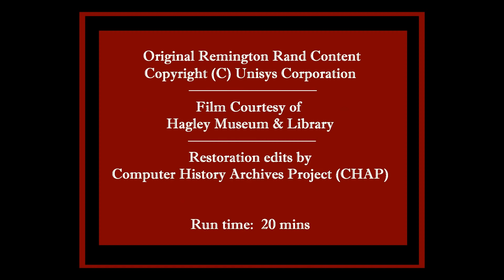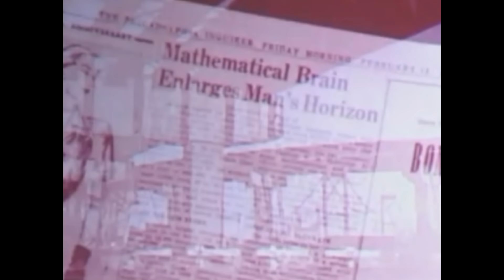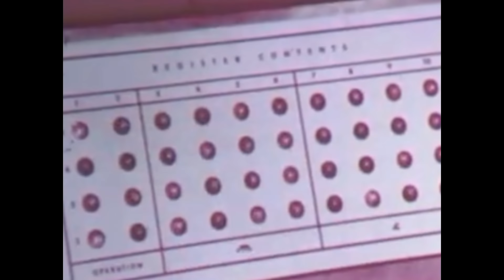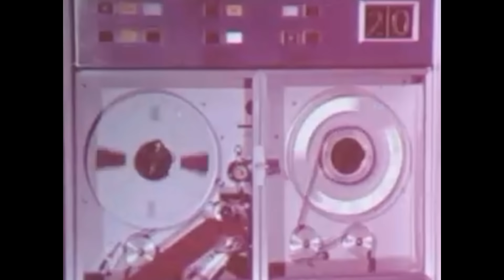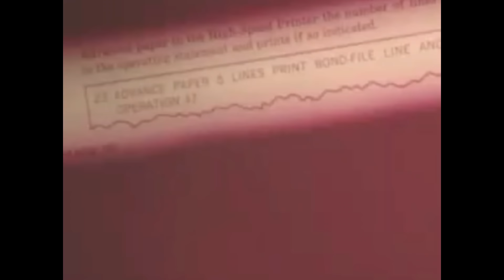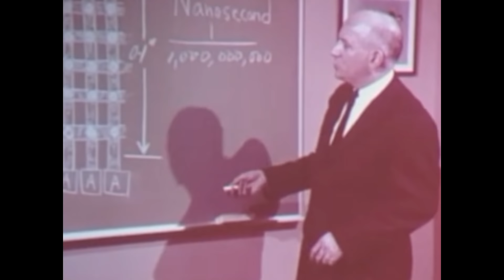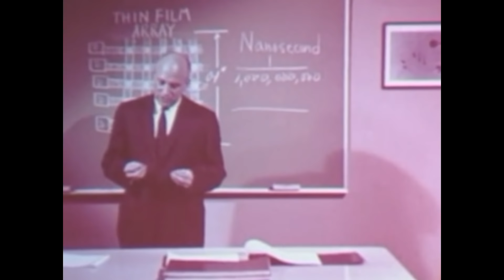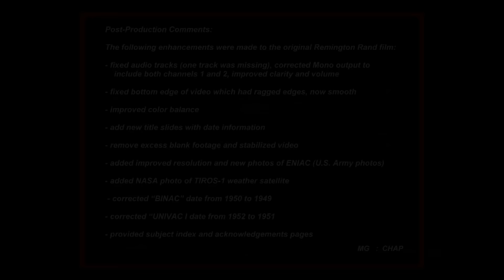1961 Remington Rand UNIVAC "What Do You Want?" Sperry UNISYS LARC Athena Solid-State Computers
A newly restored version of the Remington Rand UNIVAC film “What do you want?”  ~ Vintage material highlighting computer advances from 1946 through 1961.  The original marketing film, courtesy of Hagley Museum and Library, --- digitally enhanced for easier viewing.  Original 1961 narration has been maintained, including a fascinating talk by J.P. Eckert. Includes a Bonus Photo Gallery.  Run time: 20 mins.  Hope you enjoy!  Comments and thoughts are welcome.   ~  Uploaded by Mark Greenia, for the Computer History Archives Project.

Special Thanks to:

Kevin Martin, Mellon Curator of Audiovisual and Digital Collections
Angela Schad, Reference Archivist/Digital Archives Specialist
Hagley Museum and Library, Wilmington, DE

Mr. Tony Buglione
Manager External Communications & Media Relations
UNISYS Corporation

ENIAC Photos Provided by U.S. Army
Courtesy of Mike Muuss, "Historic Computer Images"

Additional recognition to:
- Computer History Museum (LARC photo)
- National Aeronautics and Space Administration (TIROS-1 photo)
- Lawrence Livermore National Laboratory (LARC photos)
- George Michael, et al., An Oral and Pictorial History LLNL

- VIP Club: Information Technology Pioneers: Retirees and former employees of Unisys, Lockheed Martin, and their predecessor companies

Time Index to Film Topics
00:30
Introductory Slides; Bulldozer at construction sight; highways; skyscrapers; farmland; automobiles; children going to school; jets; rockets; voices telling what they want to have… Title Slides; crowds walking; people working….

1:45
Narrator starts; talks about the 1960 Census and the work done at the University of North Carolina; scenes of UNIVAC 1105 Computer

3:05
ENIAC “Electronic Numerical Integrator and Computer” is described, with photos

4:03
BINAC “Binary Automatic Computer” of 1949

4:40
UNIVAC I  “Universal Automatic Computer” of 1951

5:16
“Card-to-Tape Machine” introduced; core memory; secret government computer work;”varactor” memory component for solid-state computers

6:00
Nike Zeus, Target Intercept Computer (TIC); Athena; Solid State Computers; Athena Guidance Computer:  U.S. First Weather Satellite (TIROS-1)

6:38
UNIVAC Solid-State Computer, 1958 installation in Germany; images/photos; varactor amplifiers; small components;

7:56
LARC  “Livermore Advanced Research Computer”
One at Livermore Labs, the other at Bureau of Ships, U.S. Navy;
New Drum Memory; core memory planes; LARC core processor; Page-Recorder machine;

9:15
UNIVAC III is mentioned

9:37
Discussion of Sperry Rand Corporation’s various divisions
Sperry Gyroscope Division;  Ford Instrument Division; Vickers Division

12:47
J. Presper Eckert (co-inventor of ENIAC, BINAC, UNIVAC) talks how newer computers will be faster; nanosecond speeds; thin film memory; etc.  (excellent six-minute talk)

18:30
Summary; various potential Computer Applications now and in future.

20:06
Acknowledgements

20:17
Photo Gallery

Post-Production Comments:
The following enhancements were made to the original Remington Rand film:
- fixed audio tracks (one track was missing), corrected Mono output to included both channels, improved clarity and volume
- fixed bottom edge of video which had ragged edges, now smooth
- improved color balance
- add new title slides with date information
- remove excess blank footage and stabilized video
- added improved resolution and new photos of ENIAC programmers/operators
- added NASA photo of TIROS-1 weather satellite
- corrected “BINAC” date from 1950 to 1949
- corrected “UNIVAC I date from 1952 to 1951
- provided subject index and acknowledgements pages

PS:  Am trying to get rid of the annoying YouTube ad.  It is tied to an original 1961 music clip embedded that I can't seem to get rid of yet...working on it.  Thanks for your patience.